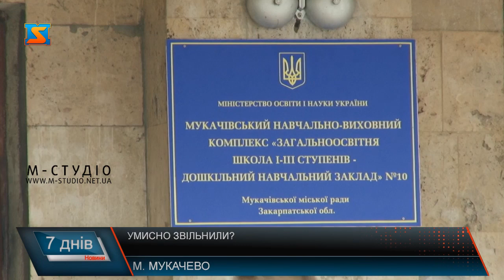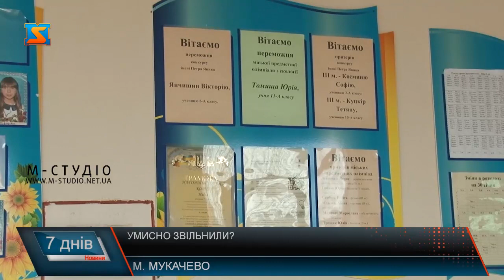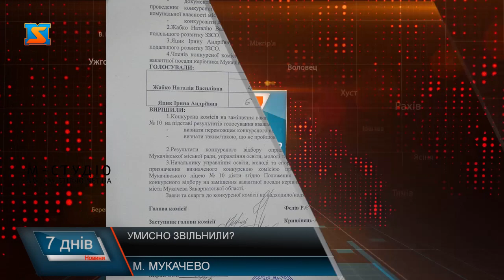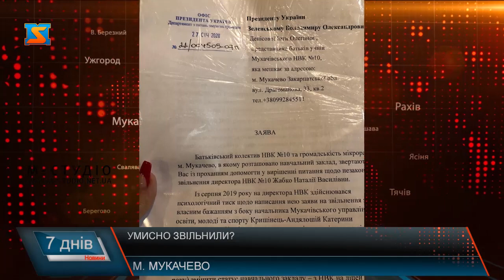Умисно звільнили?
Нещодавно у Мукачівській міській раді проходив конкурс на заміщення вакантних посад керівників 7 закладів загальної середньої освіти міста через їхню  реорганізацію. Кандидат на керівну посаду практично кожного закладу був лише один: чинний директор тієї ж школи. Двоє претендентів були лише на заміщення посади директора НВК №10. Це й не дивно, адже тут керівником є Наталія Жабко, яку намагаються усунути з посади ще з осені.